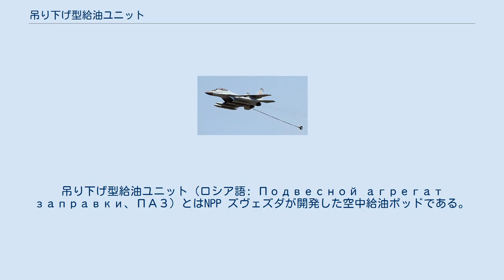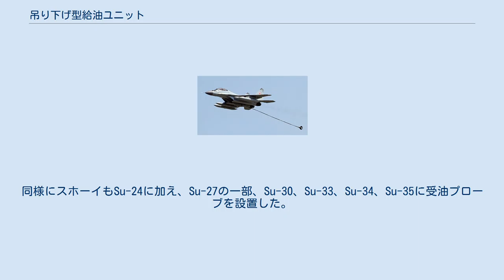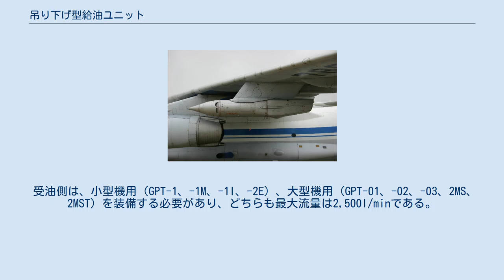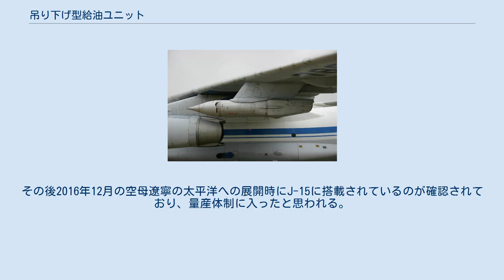吊り下げ型給油ユニット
吊り下げ型給油ユニット（ロシア語: Подвесной агрегат заправки、ПАЗ）とはNPP ズヴェズダが開発した空中給油ポッドである。
設計者はG.I.セヴェリンとB.I.カラチェンコ。
 Il-78の翼下パイロンに装備されたUPAZ-1 1970年代、運用に入ったSu-24は作戦行動半径を拡大するため、空中給油装置の装備が必要とされた。
これに適しているのは同じ飛行特性を有し、同じ地上基地に配置された専用型Su-24であった。
Su-24は爆弾槽を有していなかったため、ホースと燃料移送ポンプとドラムから成る吊り下げ型給油ユニットの開発が始められた。
1975年には、改修されたSu-15（工場番号:0115306、シリアルナンバー:0115301）での飛行実験が開始された。
このほかには、Il-38がこのプログラムに関与していた。
最初の飛行試験は経験豊富なテストパイロットであるV.P.バシンとJu.I.ヤマーシェフが行った。
試験中、同じタイプの空中給油システムを戦術及び長距離航空機に装備させる提案が挙がった。
その結果、汎用ユニット（ロシア語: унифициров подвесной агрегат заправки:汎用吊り下げ型給油ユニット、UPAZ）を開発する仕事が与えられた。
これはさまざまな種類の航空機に吊り下げられることになり、サハリンのコードネームを授与された。
同時に、Il-76に基づいてIl-78を開発するよう命令が出された。
UPAZの飛行試験はIl-76（CCCP-76501）に載せて実施された。
 UPAZの作業は1983年に完了し、完成した。
ソ連では1980年代の後半から、MiG-29（MiG-29Kは例外）とYak-141を除いた戦術航空機に空中給油システムを設置する可能性を想定していた。
ミグはMiG-25PDZとMiG-31Bに受油プローブを設置した。
同様にスホーイもSu-24に加え、Su-27の一部、Su-30、Su-33、Su-34、Su-35に受油プローブを設置した。
それらのほかにはTu-160などの爆撃機、A-40水陸両用飛行艇、A-50早期警戒管制機、Il-80コマンドポスト機が装備した。
特にSTOBAR運用を行うSu-33やMiG-29Kはカタパルトを持つ空母からの発艦と比べ発艦重量が制限されるが、燃料を減らして武装を搭載し発艦後、本ポッドを装備した機体からバディ給油を行うことで行動範囲を大きく増やすことができるようになった。
 これらの新しい機体に加え、Tu-95やTu-142などの古い機体にも改良型に導入された。
 この給油ポッドはほとんどがタシュケントのTAPOiChで生産されてきたが、ソ連の崩壊とともに生産は停止した。
しかし、2000年代に入ってそれらのポッドが寿命を迎え始めたことから改良型のUPAZ-1Mをズヴェズダがロシア国内で生産を再開する予定である。
 PAZ-MKを装備したMiG-29K (9-31) ポッドは汎用通信ノードコネクター（ロシア語: унифицированного узла разъема коммуникаций、UURK）を介してパイロンに装備される。
西側諸国が使用する吊り下げポッドと違い、UPAZは先端にプロペラ状の風力発電機を持たないが、内部に小型のエアタービン装置があり、燃料供給用のTNA-150二段遠心ポンプの駆動に用いられる。
これによりUPAZは西側の同様のポッドより高速飛行が可能である。
燃料の移送は空力タービンに接続された遠心ポンプが行う。
またこのタービンは発電も行う。
先端のフェアリングは給油時に空気を取り入れるために前方にスライドする。
フェアリングの動作は油圧式で、氷結を防ぐため電気式の防氷システムが備えられる。
円筒部の直径は600mmで燃料ホースとドラムが格納される。
後部には動作状態を知らせるランプが装備される。
 ホースの駆動リールは、エアタービン軸から減速ギアを介してドラムに接続されており、これにより展開される。
給油は接触と同時に自動で開始され、計画された量になったら自動で停止する。
給油中はオペレータが手動で給油を停止できるほか、ホースが最大長になるか給油する航空機との間の相対速度が3m/sを超える場合には自動で停止する。
効果的な応答システムの搭載によりUPAZは±2.5m/sの速度で航空機の相対的運動を処理する。
 受油側は、小型機用（GPT...